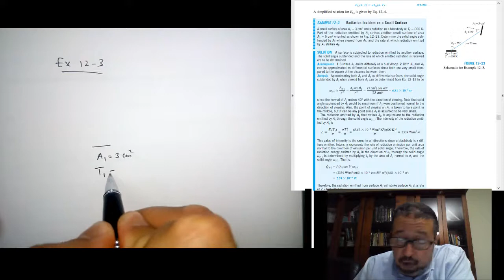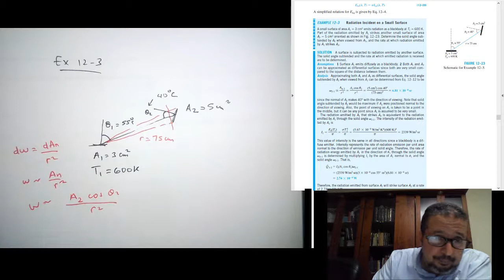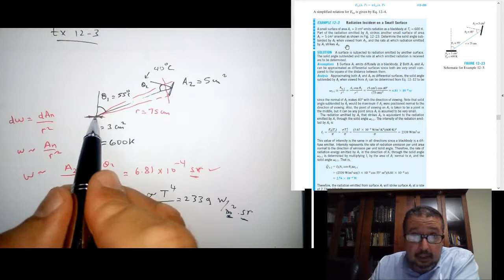HT 12-6 Radiation Incident on a Small Surface